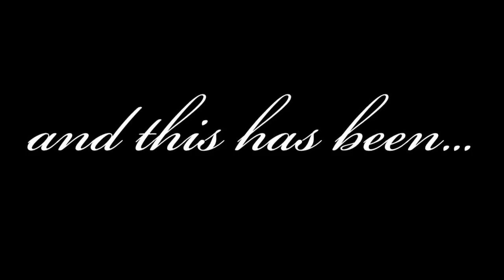NO MIRROR CHALLENGE!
An easier way to do your make up if you have problems looking at your face in the morning.